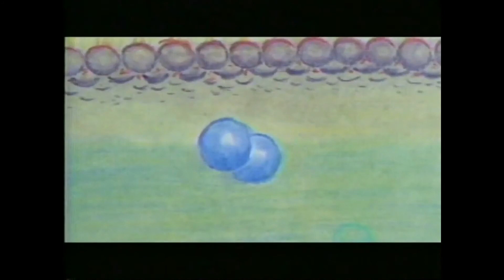Horses Sing None of It 22 Inkhay 10 19 93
South American Highlands Music 5-piece group playing trance-inducing music on hand-made flutes, different sized panpipes, drums & stringed instruments